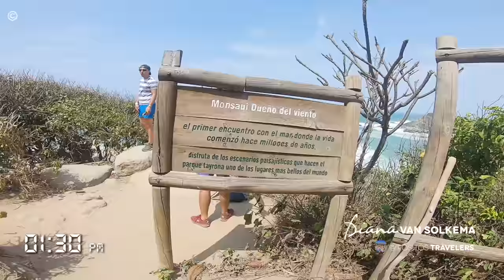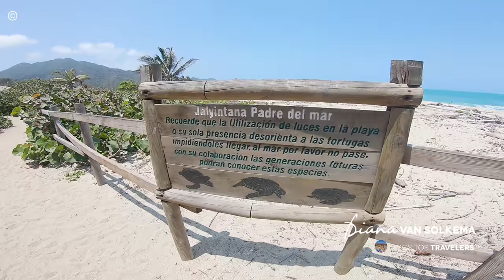Acampar en Parque Tayrona Colombia |4K| 3 DÍAS · CAMINATA · $ · PLAYAS · TIPS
Bienvenidos al Parque Nacional Natural Tayrona de Colombia.
Todo sobre nuestra experiencia de 3 días y 2 noches acampando al interior de esta reserva natural. Caminata y acampar en Cabo San Juan.

🚩 FECHAS DE CIERRE 2023
Febrero del 1 al 15
Junio del 1 al 15
Octubre del 19 al 2 de Noviembre

🚩TEMPORADA BAJA : Febrero, marzo, abril (excepto semana santa), mayo, agosto, septiembre, octubre (excepto semana de receso escolar), noviembre.
🚩TEMPORADA ALTA : Diciembre, enero, semana santa, junio, julio, semana de receso escolar de octubre.

No se autoriza el uso de este material audiovisual, ni total ni parcial a terceros.
*Este video tiene como fin compartir nuestra experiencia con otros viajeros que buscan información sobre el Parque Tayrona y no tiene fines comerciales. Positos Travelers no permite el uso de este video a ningún operador de turismo ni a terceros para fines publicitarios ni comerciales.